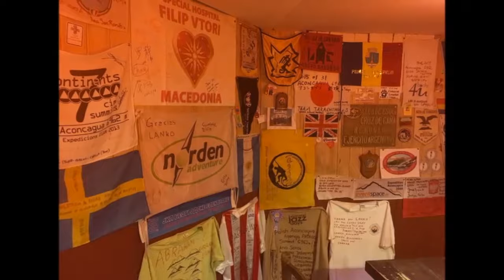Ascensión DAV al monte Aconcagua, Enero 2016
Equipo:
Francisco Miranda
Werner Busch
Enrique Dintrans
Paola Valenzuela
Claudio Mella
Rodolfo Aldea